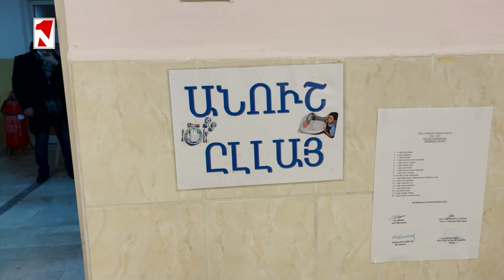Ստամբուլում շարունակվում են համայնքային ընտրությունները